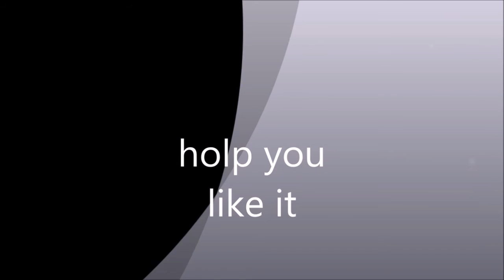all quiet on the western front reupload pt12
credits to
Directed by Delbert Mann
Produced by Norman Rosemont
Written by Paul Monash
Starring Richard Thomas
Ernest Borgnine
Cinematography John Coquillon
Edited by Alan Pattillo